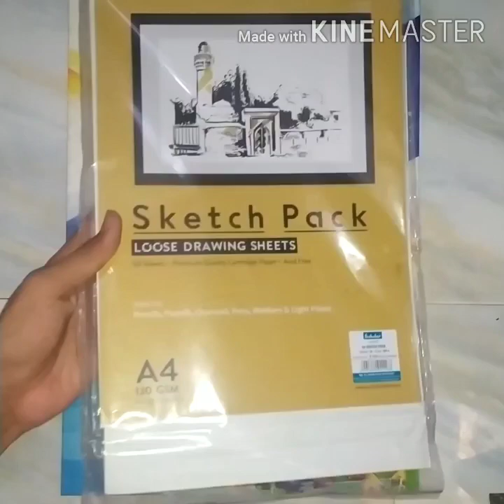Human Portrait Drawing || Face Drawing || Pencil Sktech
1. MATERIALS
Pencil:- Apsara drawing pencil,HB,4B,6B,8B,12B, Chalcoal pencil.
Pen:- Black ball pen.
Paper:-A4 drawing paper
Eraser:-Mono eraser

2. TIME TAKEN
1 hour 30 minutes.